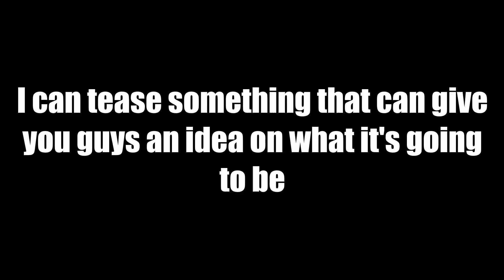I'M MAKING MY OWN GAME! (Special Announcement!)